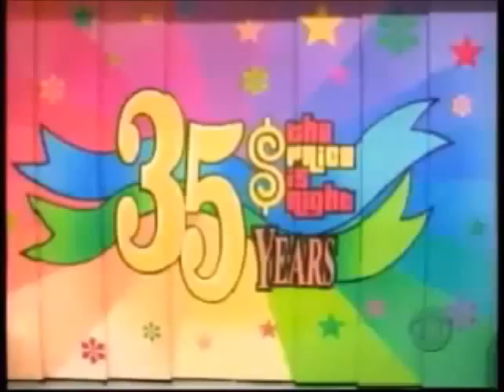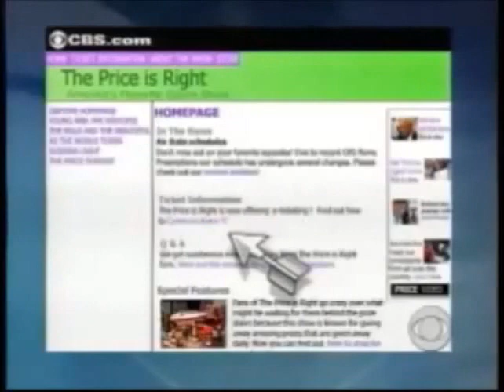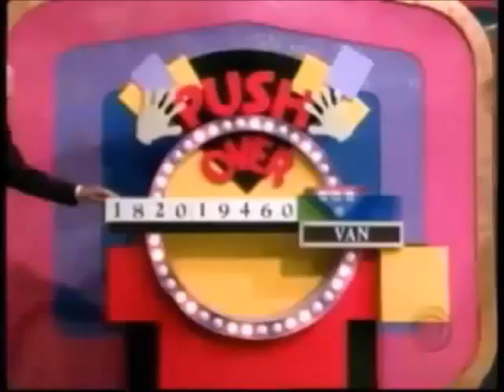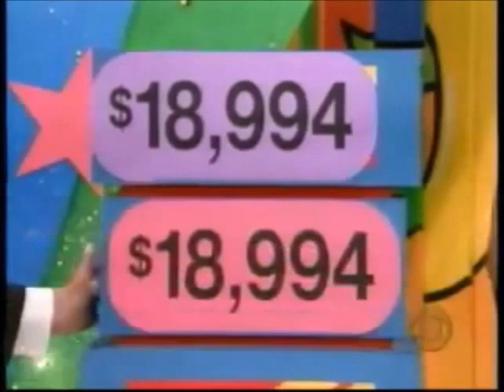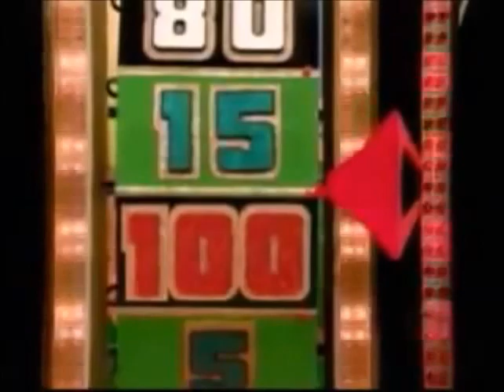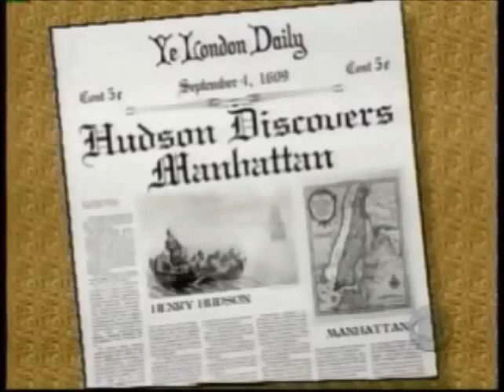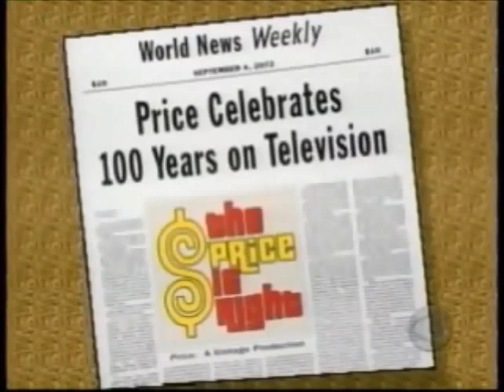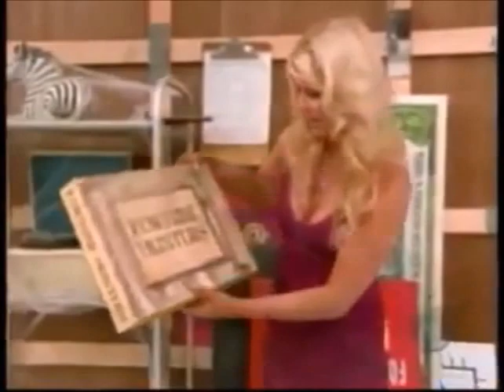The Price is Right 35th Season Premiere